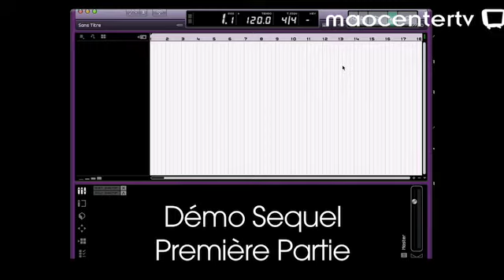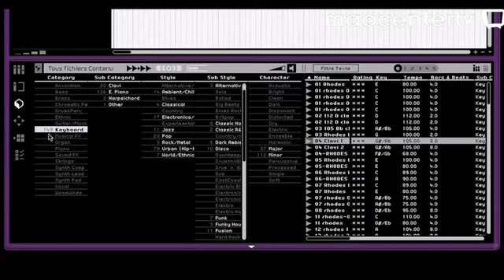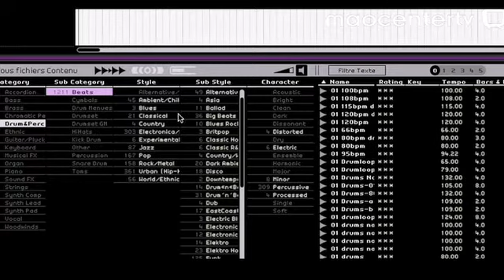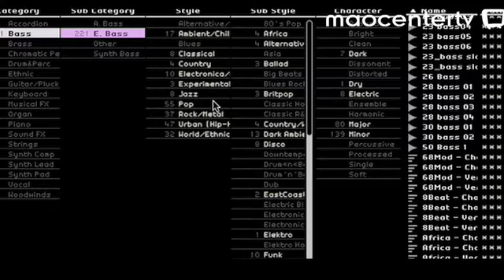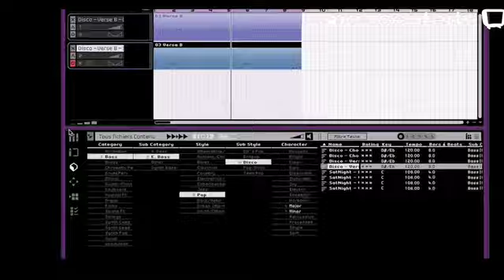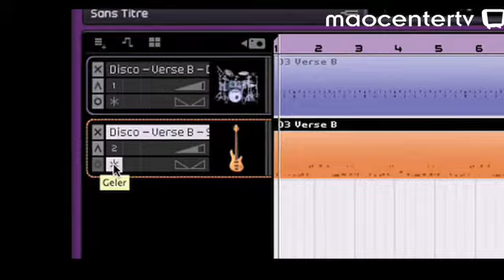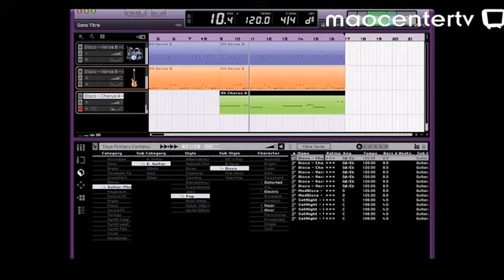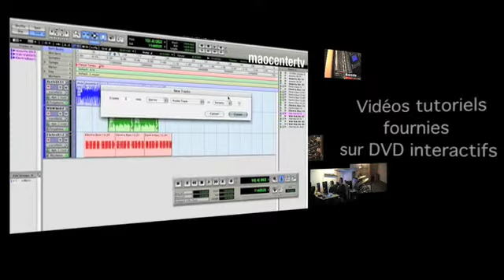Démo. Sequel Première Partie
Pour tous ceux qui recherche un petit logiciel simple, complet, et pas cher pour pouvoir composer et enregistrer de la musique, voici Sequel, le plus petit de la gamme Steinberg. Et pour moins de 100 euros. Et avec ces 15 minutes de vidéos, en deux parties, vous allez pouvoir apprendre à manipuler encore plus facilement ce logiciel séquenceur.